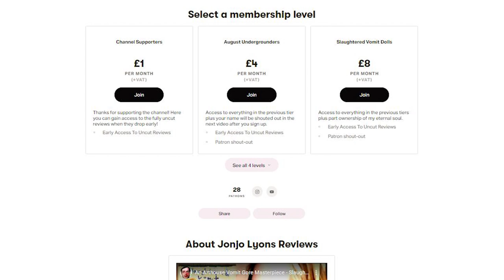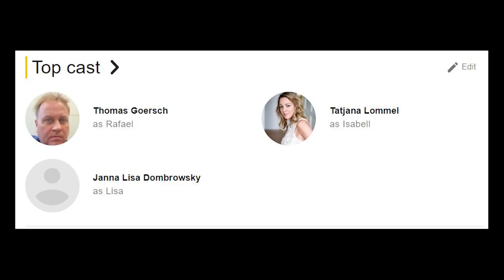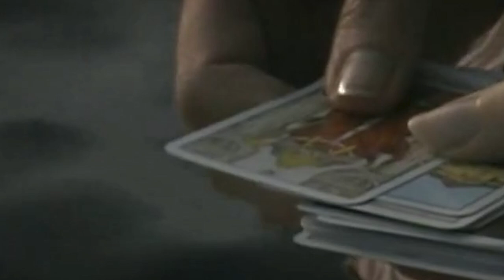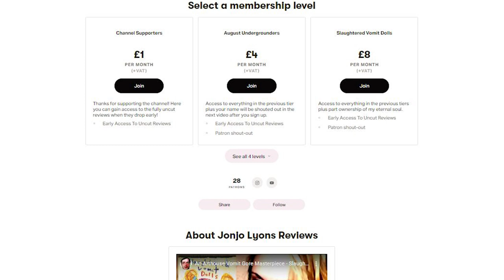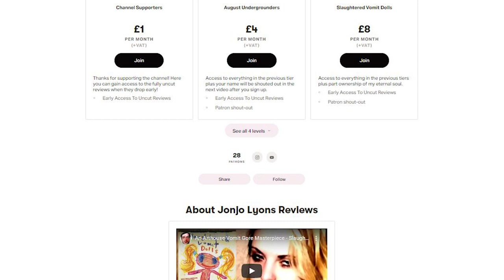Never Get On A Boat With Marian Dora - Voyage To Agatis (2010)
This week we take a boat trip with Marian Dora's Voyage To Agatis and it doesn't end well.